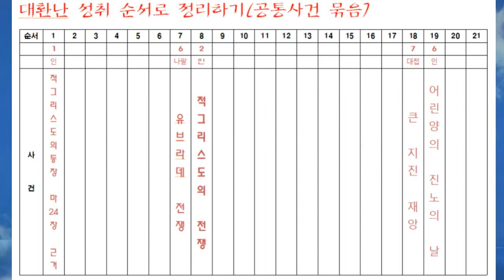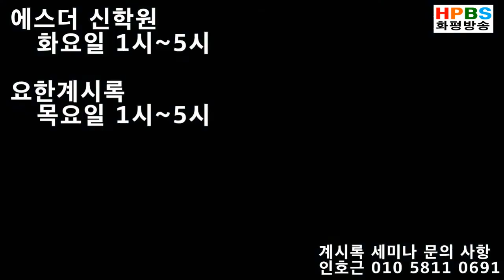화평방송 - 요한계시록 / 3강 대환난 21사건 정리 / 존인목사 HPBS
에스더신학원       화요일 1시~5시
요한계시록 강의  목요일 1시~5시

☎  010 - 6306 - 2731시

       2017년 8월23일개국